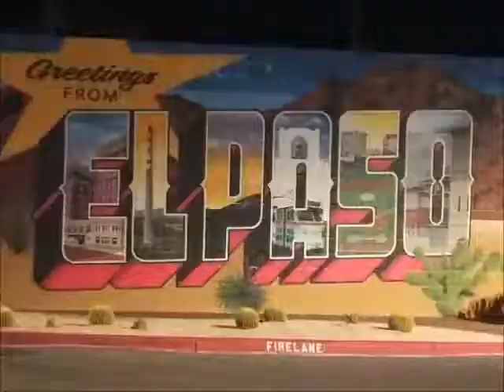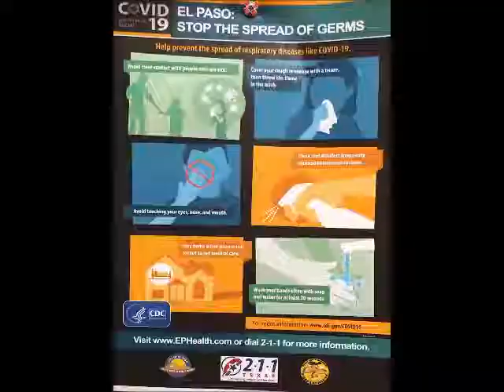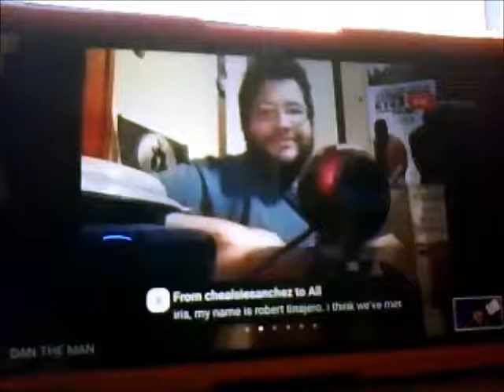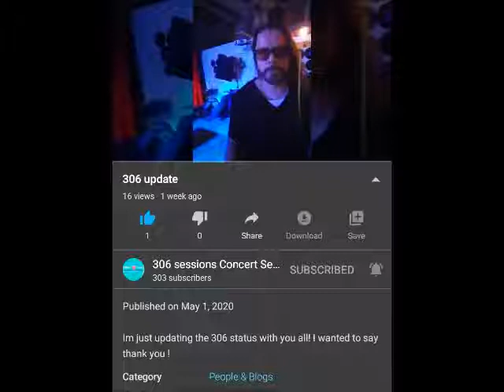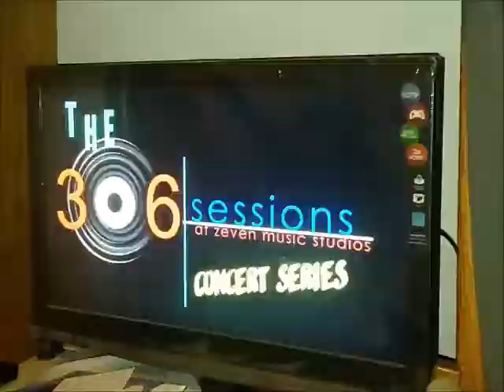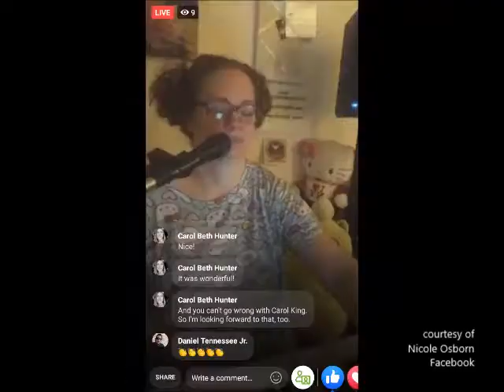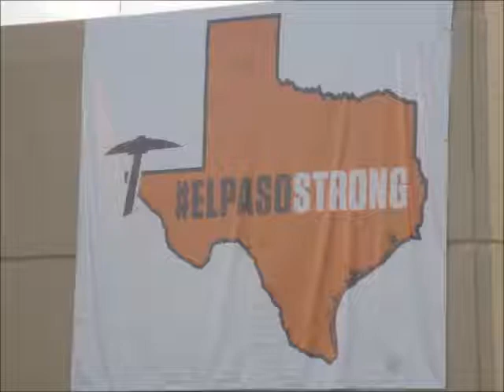DAN THE MAN'S Weekly EP - 634 (Special Edition)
Always

 - Barbed Wire Open Mic Series (BWOMS) @ Stay At Home - LIVE via ZOOM
= List of poetry I performed
  - Mental Health

FIND on YouTube
DAN THE MAN'S Weekly EP - 624 (Special Edition)

FIND on YouTube
DAN THE MAN'S Weekly EP - 628 (Special Edition)
feat. Scenes Of My Poetry Slam (4/27/2020)

FIND on YouTube
DAN THE MAN'S Weekly EP - 632 (Special Edition)

 - series is featured on KCOS 13 PBS after Austin City Limits
   - For more info on 306 Sessions Concert Series:

Special Edition interviews LIVE via camera
FIND on YouTube
DAN THE MAN'S Weekly EP - 622 (Special Edition)
DAN THE MAN'S Weekly EP - 623 (Special Edition)
DAN THE MAN'S Weekly EP - 626 (Special Edition)
DAN THE MAN'S Weekly EP - 627 (Special Edition)
DAN THE MAN'S Weekly EP - 629 (Special Edition)